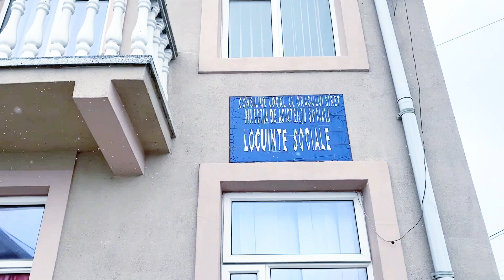🔥Nevoie de căldură pentru Refugiații din Ucraina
🇹🇩Misiunea Evanghelică Bucovina🇹🇩

🖐 "Suntem o comunitate de oameni tineri care dorim să promovăm valorile creștine, în societatea contemporană."

📍 Susține financiar lucrarea Misiunii Bucovina cu puținul tău 👇

Banca Transilvania
Nume: Daniel Ursachi
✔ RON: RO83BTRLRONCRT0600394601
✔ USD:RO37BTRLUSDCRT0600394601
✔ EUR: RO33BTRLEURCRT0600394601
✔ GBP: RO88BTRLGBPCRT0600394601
BIC: BTRLRO22

🔴 Specifică "Donație M. Bucovina" la fiecare tranzacție.